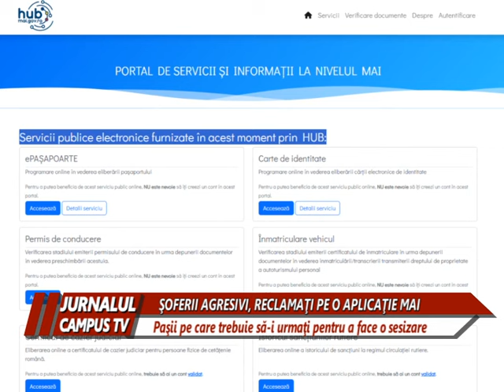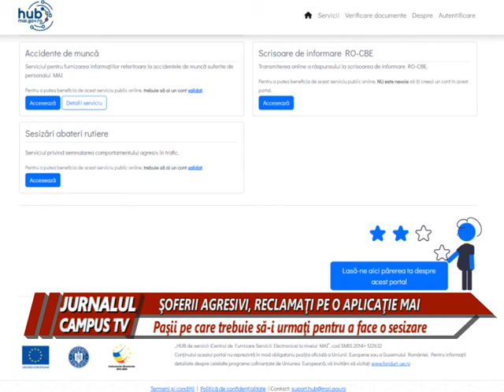CE SESIZĂRI POT FI RECLAMATE PE HUBUL POLIŢIEI